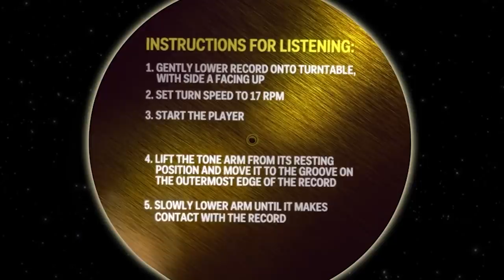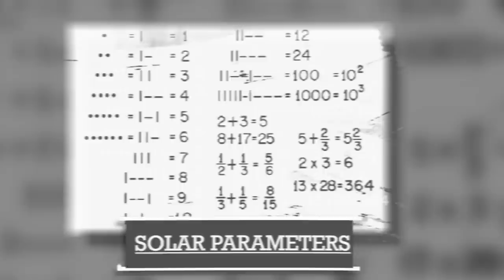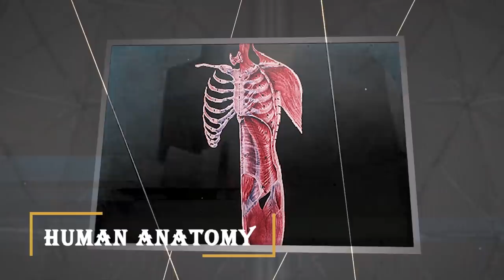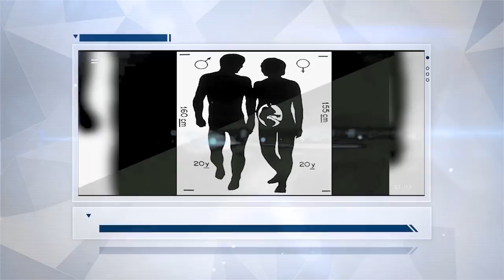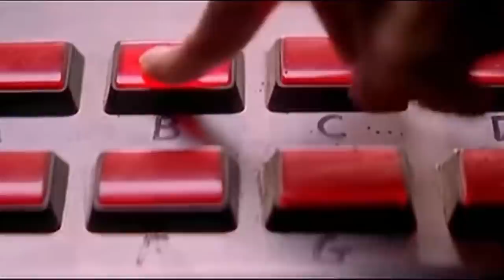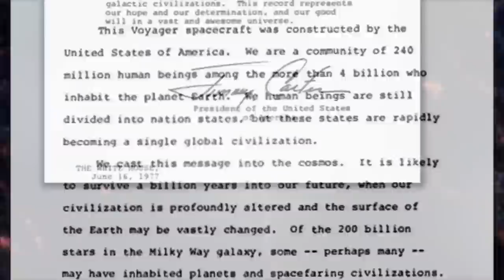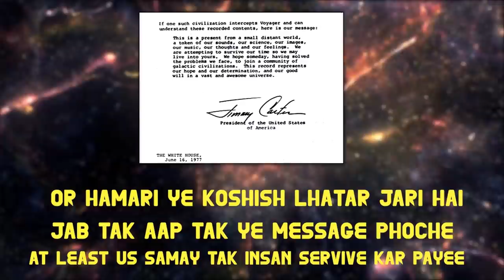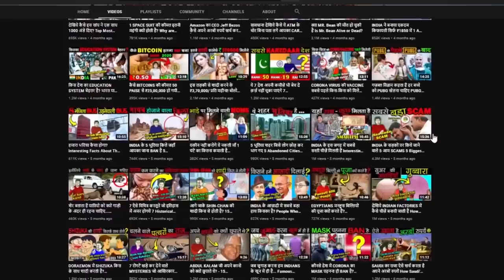116 PHOTOS जो NASA ने ALIENS को भेजें हैं (अपना INDIA के भी है)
Hello friends, why does NASA wants Aliens to see our country- India's pictures? From Taj Mahal, to Indian traffic? What is their hidden agenda? And all these pictures are actually saved in a golden record that were sent with the spacecraft Voyager 1 and Voyager 2. In fact, it had greetings in over 55 languages!! And you know what, for aliens to encrypt these messages and instructions, universal language of physics and mathematics were used! It even had many nation's national anthem stored in them!! Along with solar system's parameters and units. And you NASA's golden record selection committee had much debate over which pictures and sounds to use. They wanted to show them the evidence of human life on planet earth. So what are you waiting for?